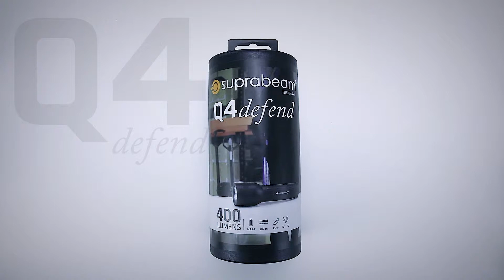Suprabeam Q4defend tactical flashlight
Instruction video for Suprabeam Q4defend

Q4defend is a powerful tactical torch, with advanced electronics. The torch is anodized in a tactical black color, making it perfect for police, security or military use. In the package we have included a tactical pouch in all black and a practical anti roll ring. Despite the compact size, Q4defend delivers 400 lumens which is enough light for almost any task imaginable.

Q4defend is the first torch in the Suprabeam range to feature the stepless electronic dimming system, known from our headlamps. The stepless dimming lets you set the light level to your exact needs, and the next time your turn on the torch it will remember your light setting.